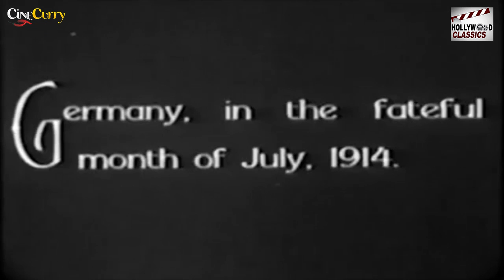Inside the Lines (1930) | Hollywood Romantic Drama Movie | Betty Compson, Ralph Forbes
Watch InsideTheLines 1930, Hollywood Romantic Drama Movie.
Starring Betty Compson and Ralph Forbes, Directed by Roy Pomeroy.